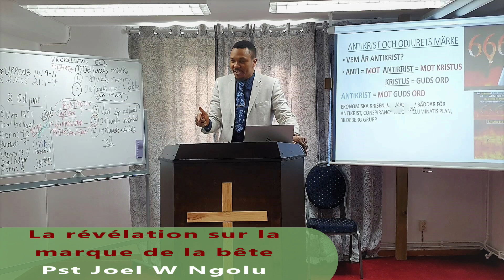LA REVELATION SUR L´IMAGE DE LA BETE. PST JOEL WAYELA NGOLU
QU´EST-CE QUE L´IMAGE DE LA BETE? PART 1.
EGLISE LA MANNE CACHÉE DE SUÈDE.